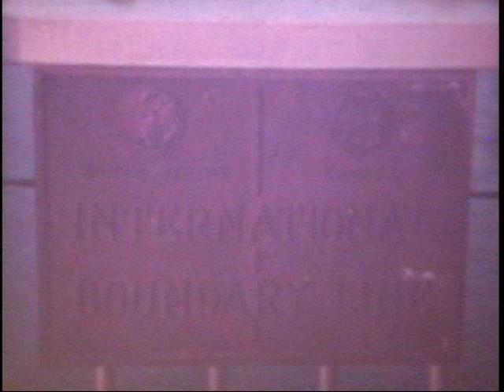Blue Water Bridge: Construction and Dedication Celebrations, 1938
The Blue Water Bridge was officially declared open on Saturday, October 8, 1938 to much fanfare on both the Canadian and the American sides. As reported in The Sarnia Canadian Observer, "A silver arch of steel, standing out like a rainbow in the sky above the St. Clair River, today became a new link between the United States and Canada. This structure, known as the Blue Water Bridge extending from Port Huron to Point Edward and Sarnia, was dedicated this afternoon as a new bond of friendship and commerce..." (October 8, 1938)

This video footage showcases the construction of the Blue Water Bridge and some of the footage from the dedication ceremonies.

Thank you to Kip Cuthbert and Robert Foubister, who have both donated copies of this footage to the Lambton County Archives.